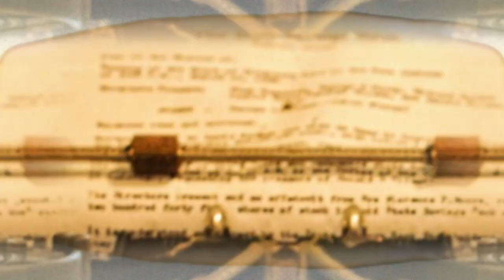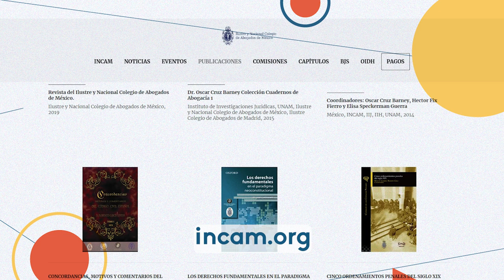La ley de Herodes (película) | Cultura al Derecho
Sinopsis: Los avances en la política y la democracia en nuestro país pueden parecer pocos, pero mirando al pasado podemos notar que a pesar de la corrupción que es un factor difícil de eliminar, podemos decir que se ha aprendido poco a poco a lograr cambios significativos en el gobierno de nuestra república.

Invitado: Mtro. Arturo Pueblita Fernández
Cargo: Presidente del Ilustre y Nacional Colegio de Abogados de México
Intro: Ana Camila Femat Aguirre
Cápsula: Ericka Brambila